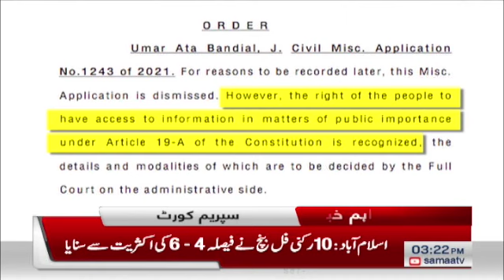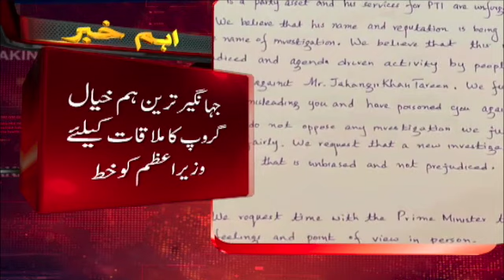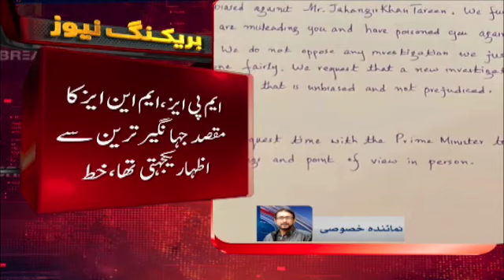Samaa News Bulletin 3pm | Rohat e Halal ka ejlas aaj hoga | SAMAA TV